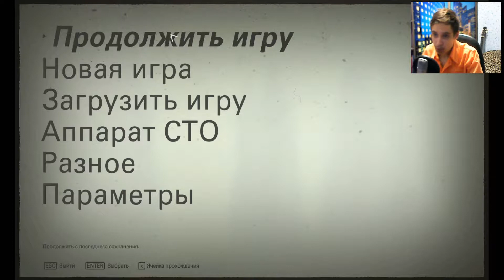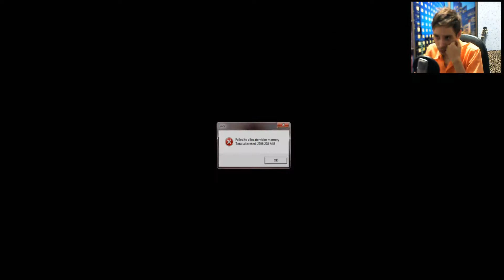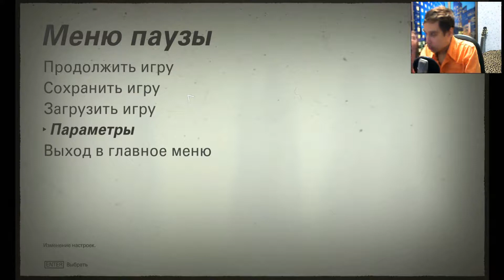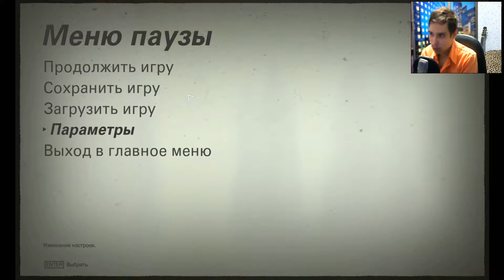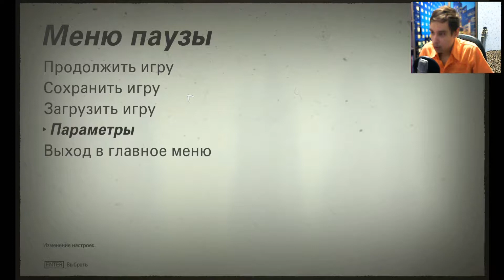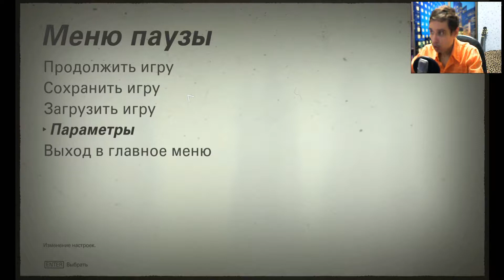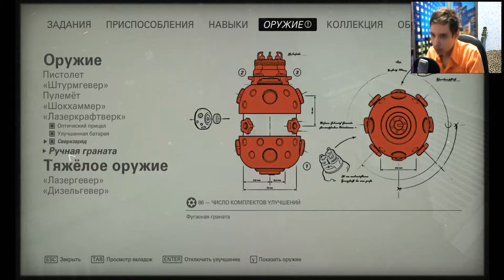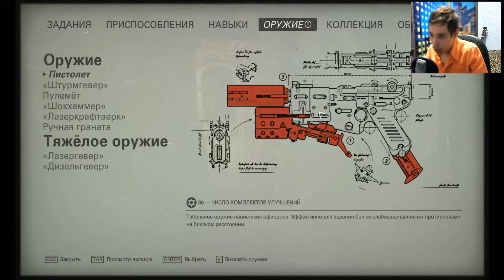Wolfenstein 2: The New Сolossus | Новое тело | #11